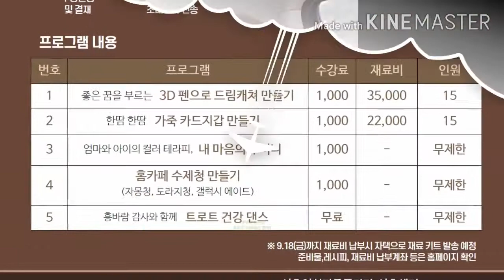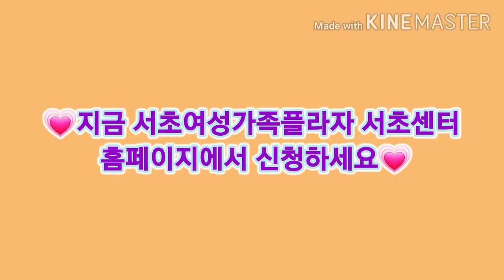🍀트로트 건강댄스 온라인 특강🍀서초여성가족플라자 서초센터 (무료강의)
🍀 네이버 밴드에서